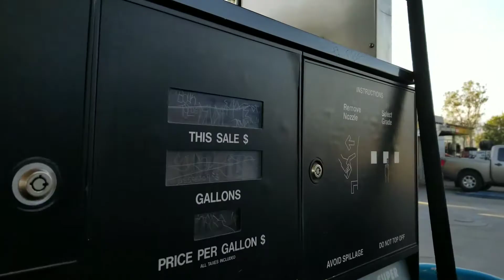California trip (Short version)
Long version coming soon